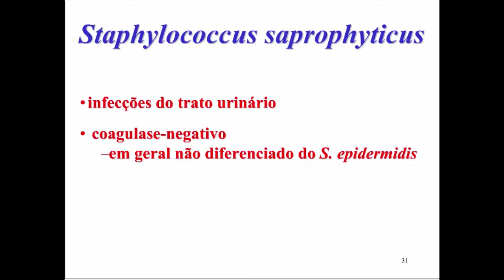Aprenda Plugado - BACTERIOLOGIA - Aula 15, Slide 29 - Staphylococcus saprophyticus